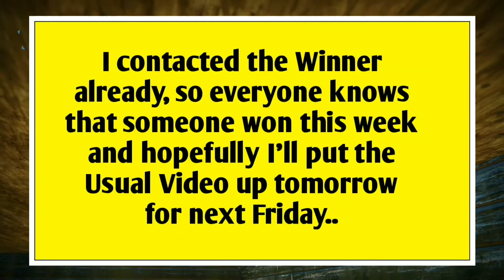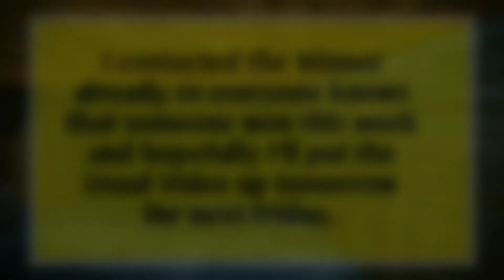This Weeks Ritual Winner Announcement with a Twist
Sorry for the screw up kinda on my end, wasn't planning on My Thanksgiving Taking a Slight turn. It's all good here, hopefully you guys are doing good as well..Thanks !
Peace, God Bless !

I already talked to Lisa, I think is the name ? I forgot lol, but anyway I will make sure she announces her confirmation when she get her code, which wont be till monday..